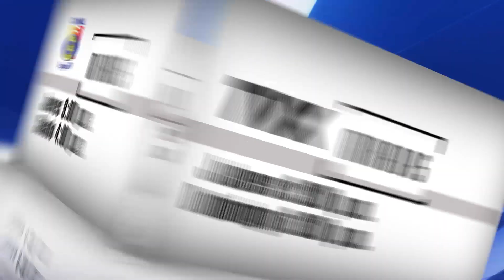Avance: Enrique Álvarez Córdova